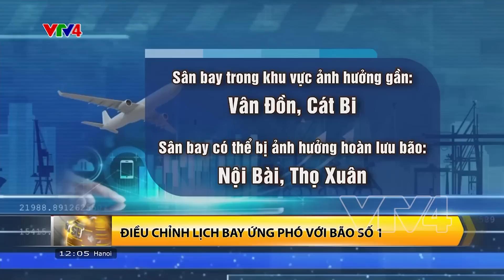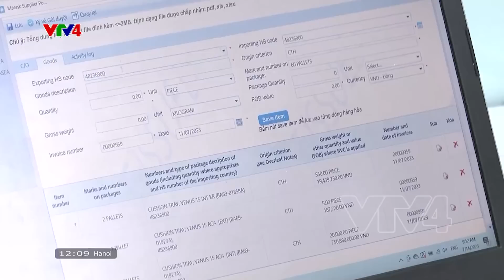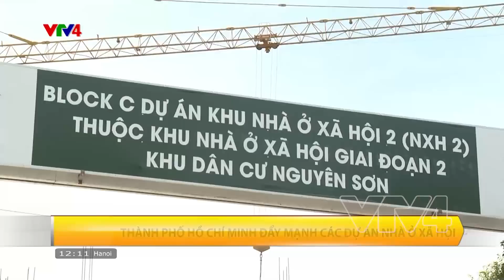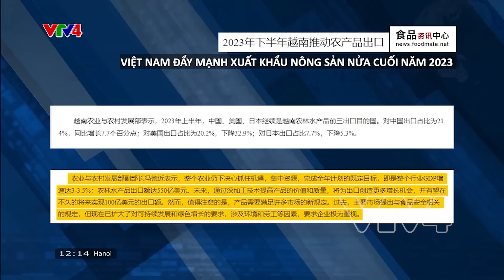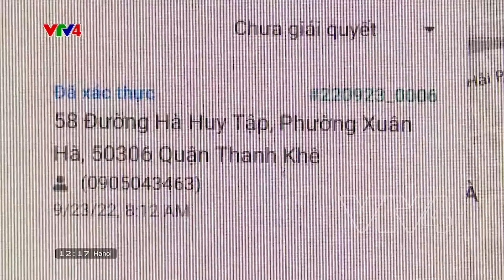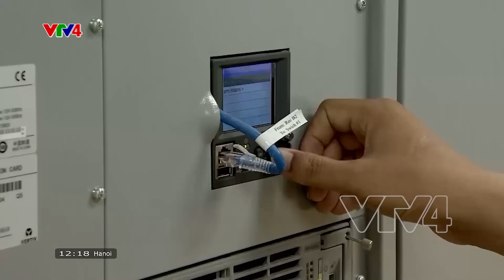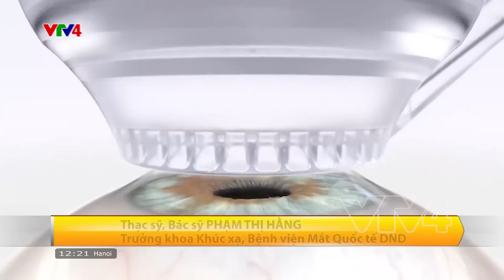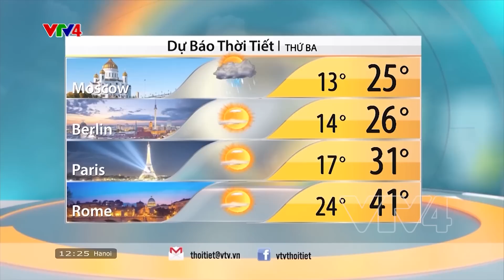Bản tin thời sự tiếng Việt 12h - 17/07/2023 | VTV4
- Ứng phó bão số 1

- Tăng tốc đưa các dự án cao tốc về đích trước 02/09

- Thành phố Hồ Chí Minh đẩy mạnh các dự án nhà ở xã hội